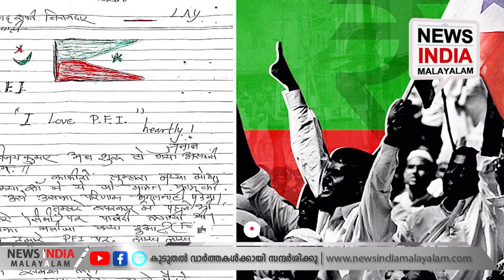കോട്ടൈ ഈശ്വരന്‍ കോവൈയെ രക്ഷിച്ചു!! | NEWS INDIA MALAYALAM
കോയമ്പത്തൂര്‍ സ്‌ഫോടനം; ദുരന്തം ഒഴിവായത് ഇങ്ങനെ!!; കോട്ടൈ ഈശ്വരന്‍ കോവൈയെ രക്ഷിച്ചു!!